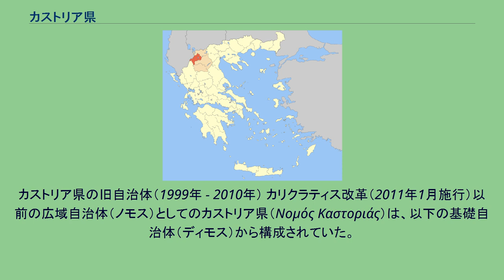カストリア県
カストリア県（カストリアけん、Περιφερειακή ενότητα Καστοριάς）は、ギリシャ共和国の西マケドニア地方を構成する行政区（ペリフェリアキ・エノティタ）のひとつ。
県都はカストリア（Καστοριά / Kastoriá）。
カストリア県はマケドニア地方の西部であり、ギリシャの北部に位置する。
また、フロリナ県、グレヴェナ県、コザニ県、ヨアニナ県とそれぞれ接している。
また、県の西端はアルバニアのコルチャ県の国境で接している。
カストリア県は山がちな地形で、大陸性気候で冬は寒冷で、夏は暑い。
また、県の南西部にはグラモス山脈やヴィオ山脈が、県の北東部にはヴェルノ山脈がそれぞれ走っている。
カストリア県の住民の大部分は、ポントス系ギリシャ人起源である。
彼らの祖先は、1923年のローザンヌ条約が承認された後にギリシャに移住してきた人々なのである。
カストリア県 カストリア県は、以下の自治体（ディモス、市）から構成される。
カストリア県の旧自治体（1999年 - 2010年） カリクラティス改革（2011年1月施行）以前の広域自治体（ノモス）としてのカストリア県（Νομός Καστοριάς）は、以下の基礎自治体（ディモス）から構成されていた。
「旧自治体」欄で※印を付したものはキノティタ、それ以外はディモス。